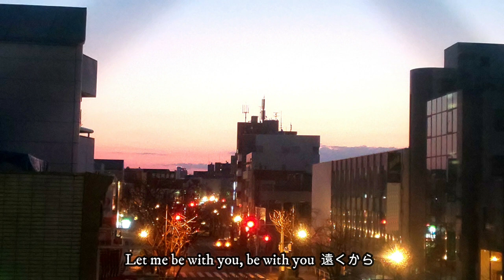Helpless Night / Mitsuko Komuro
作詞作曲 ピアノ：小室みつ子
編曲：京田誠一
‹歌詞›
途切れた言葉探す 電話越しの静けさ
冷たい 夜の海に 漂うまま 遠くなる

この街 走り抜けて あなたのドアたたいて
朝まで 何も言わず 抱きしめたい Helpless night

Baby, just hold on and hold out.
閉じないで      ひとりきりにならず
Let me be with you, be with you.
心まで たどりつかせて

その胸 突き刺してる 痛みの意味 知りたい
あなたを救えるのは あなた以外 いないけど

窓越し 同じ空に 違う空を 見ている
この世界 つなぎとめる 言葉は何 Helpless night

手がかりも つかめない苦しみ
遠くから みつめるのがつらい

どんなに 想ってるか 伝えきれず 終わる夜
Helpless night Helpless night
　　　　　　helpless  Night...